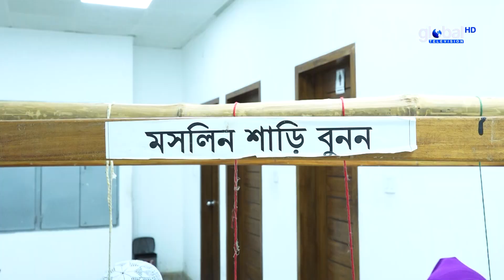ঢাকাই মসলিন বাণিজ্যিক উৎপাদন জনগনের কাছে তুলে দেয়ার আহ্বান- গোলাম দস্তগীর গাজী | Global TV News